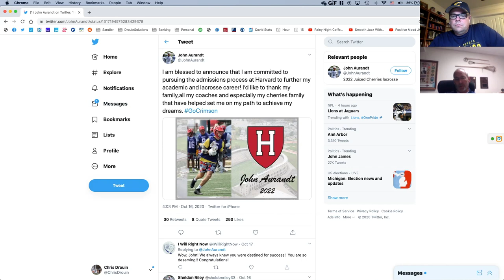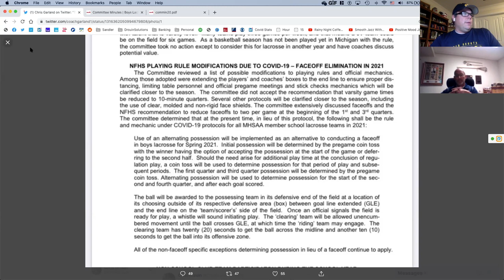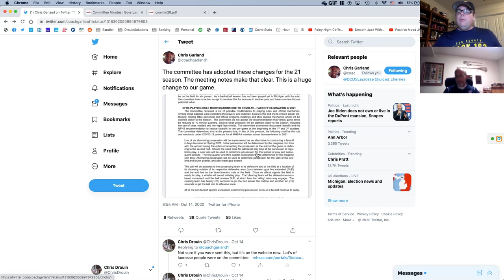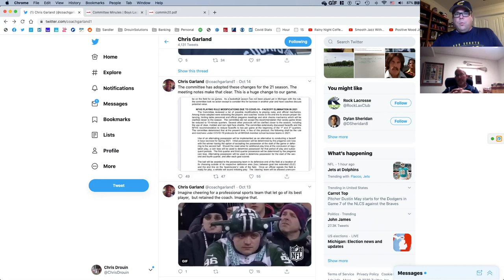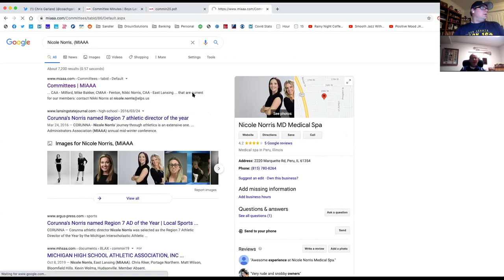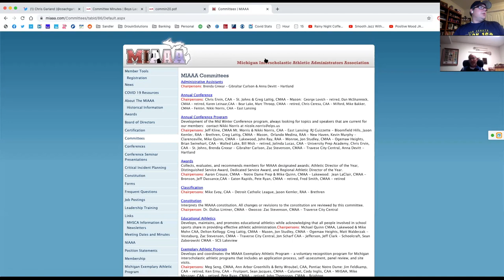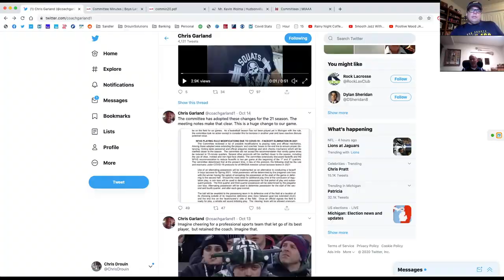US Lacrosse Michigan Podcast #28 - Jim Carl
Jim Carl is the president of the  Michigan High School Lacrosse Coaches Association, a member of the MHSAA lacrosse committee and the head coach of Brighton High School.

We sat down to put out the flames from the rumors that Michigan was going to eliminate the faceoff from boys lacrosse in 2021.  We covered him role on the committee, the other members of the committee and that the committee DOES NOT want a game without faceoffs, but is starting the conversation on how we can make sure we have a 2021 season if COVID is still a concern.